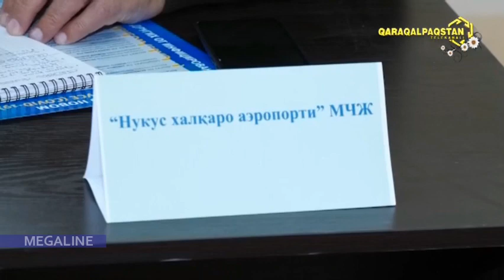Қарақалпақстанға АТЫ ЖАМАН КЕСЕЛЛИКТИҢ алдын алыў бойынша жумыслар даўам етпекте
Qaraqalpaqstang'a atı jaman keselliktin' aldın alıw boyınsha jumıslar dawam etpekte